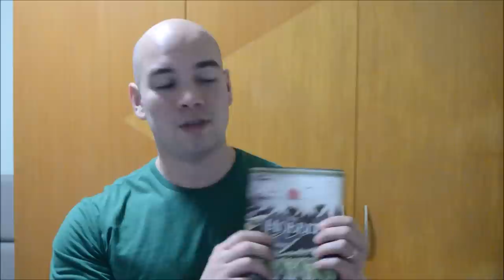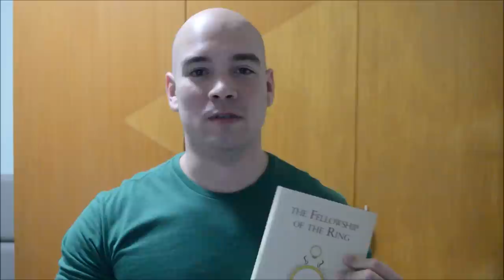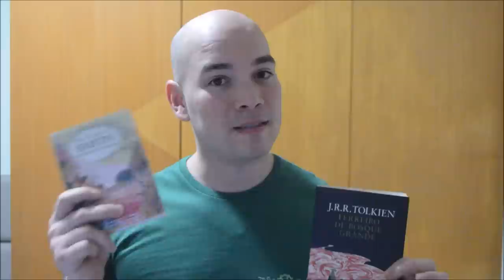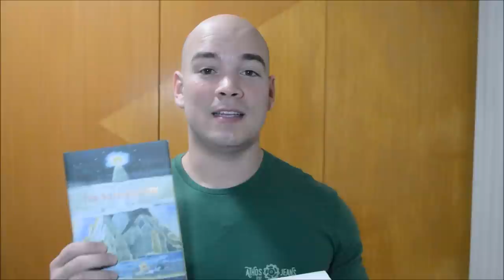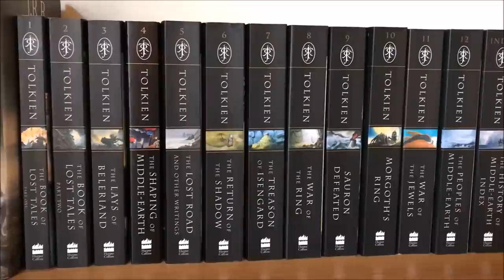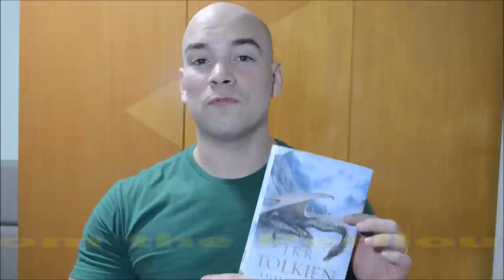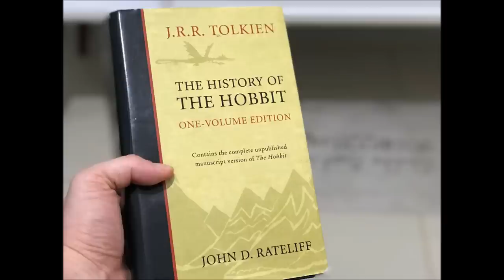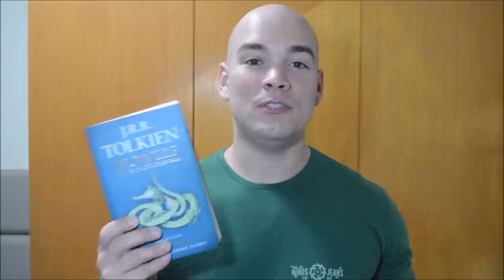Lista completa dos livros de Tolkien | TT 198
Guia para leitores e colecionadores com a lista completa dos principais livros de J. R. R. Tolkien.